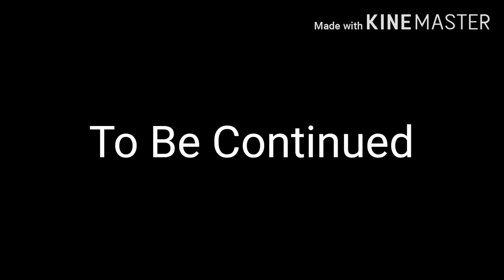Harami Bab Harami Dost (Part 2)Pubg Short Flim (SemperX Gaming)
1 Kortex

2 Eagle Om

3 Eagle Sai

4 Jackson

5 Dhiraj